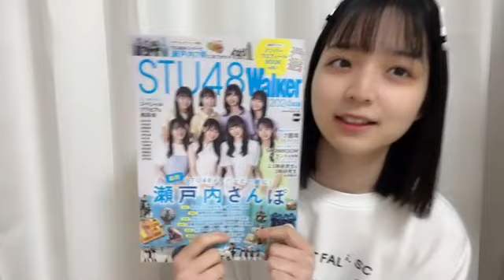48 SOGAWA SAKI 2023年11月16日17時39分07秒 曽川 咲葵（STU48 研究生）